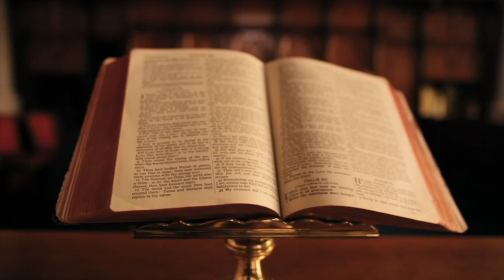RRETHIMI I SHKODRËS DHE VRASJA MISTERIOZE E HASAN RIZA PASHËS (1913)